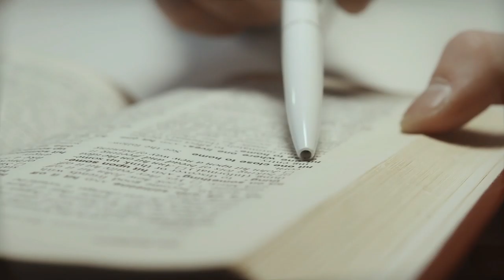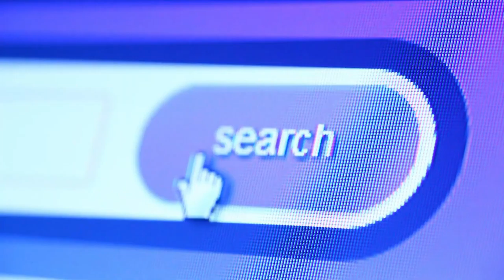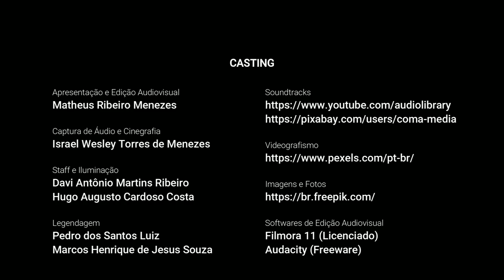T23 - Analisando as fontes de informação II.